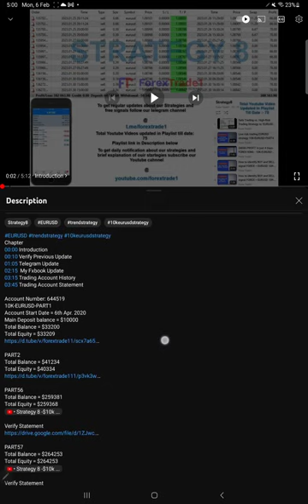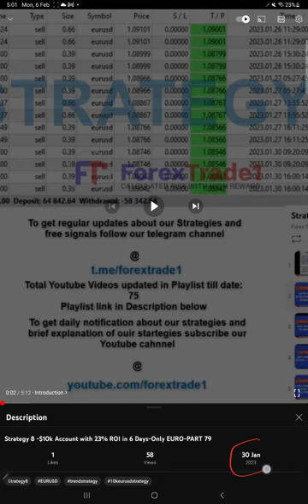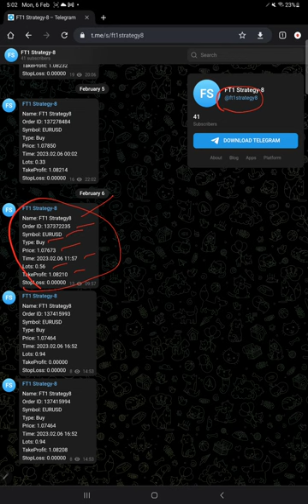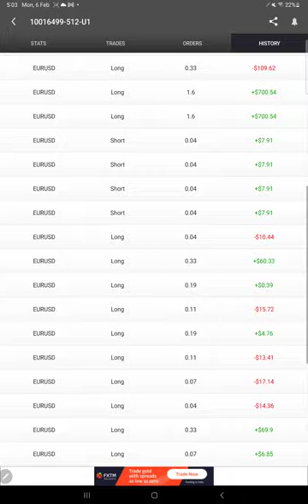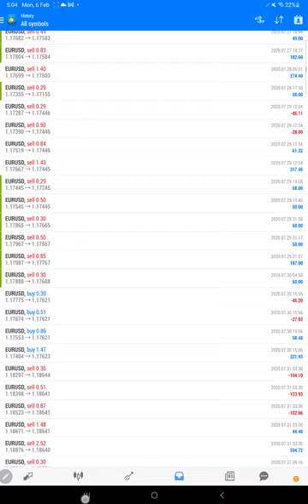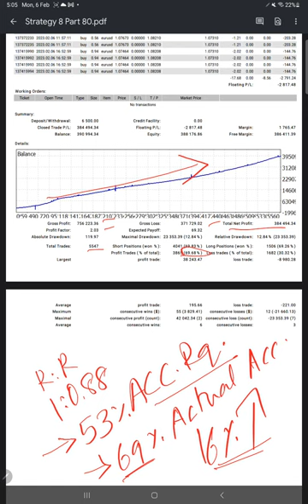Strategy 8 -$10k Account with 24% ROI in 6 Days-Only EURO-PART 80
Chapter
00:00 Introduction
00:10 Verify Previous Update
01:30 Telegram Update
02:40  My Fxbook Update
03:20 Trading Account History
04:05 Trading Account Statement

10K-EURUSD-PART1
Account Start Date = 6th Apr. 2020